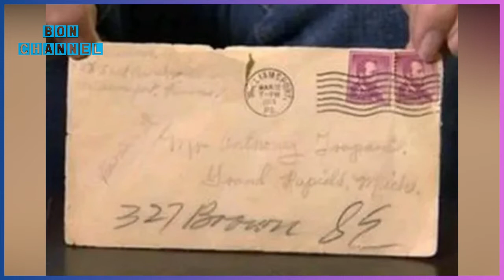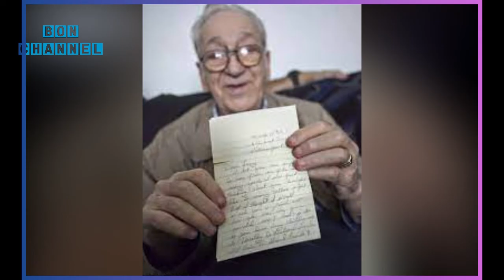အဖိုးအိုက ဇနီးဖြစ်သူသေဆုံးပြီးတဲ့နောက် နှစ် ၅၀ အကြာ ဇနီးဖြစ်သူဝှက်ထားခဲ့တဲ့စာတစ်စောင်ကိုတွေ့ခဲ့တယ်